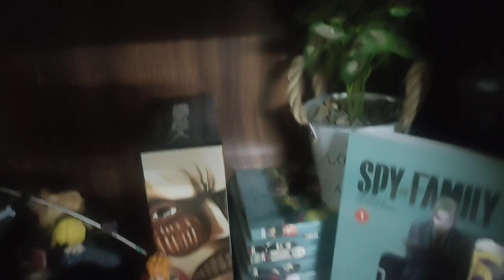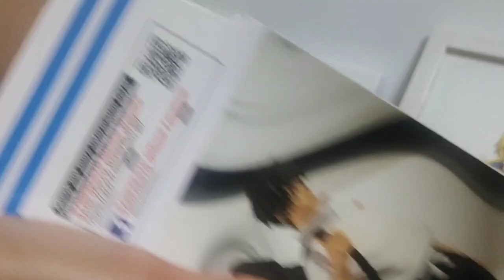Unboxing yuta okkotsu banpresto